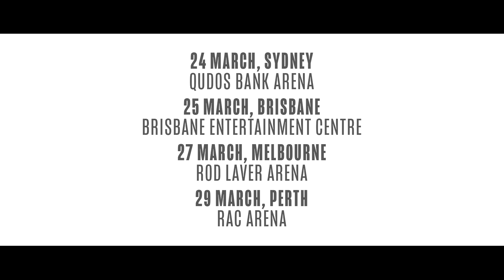Kevin Hart | Reality Check Australia 2023 Tour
Australia, brace yourselves! Kevin Hart is coming to shake things up with his Reality Check 2023 Tour. Don't miss out on your chance to see the funniest man in the game.  Presale starts Thu 19 Jan at 11am (local). Sign up to My Live Nation to be the first to get tickets.

Tickets and tour info at livenation.com.au.